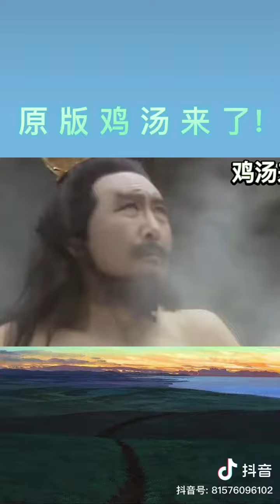不能说很像，应该说完全就是原版!哈哈哈!